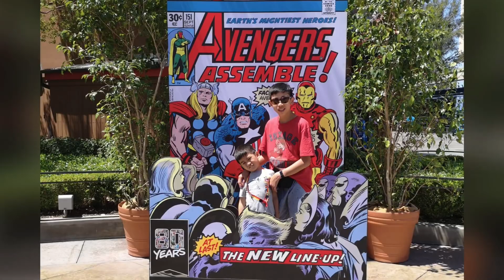Year in review 2019